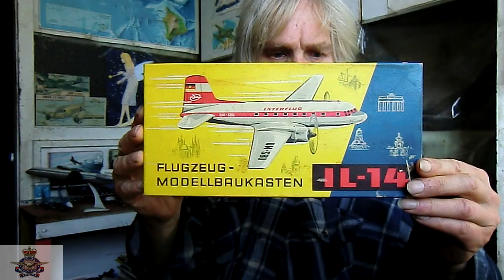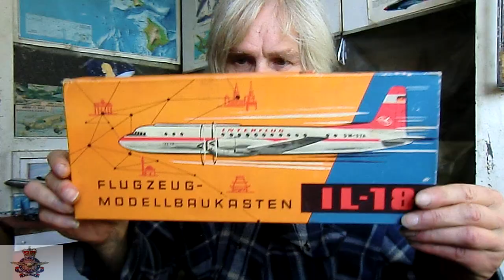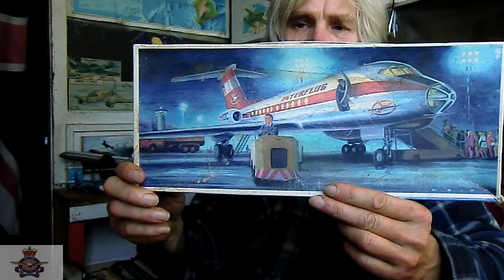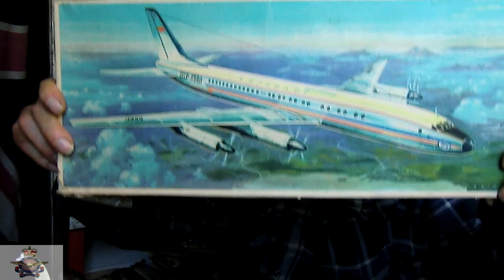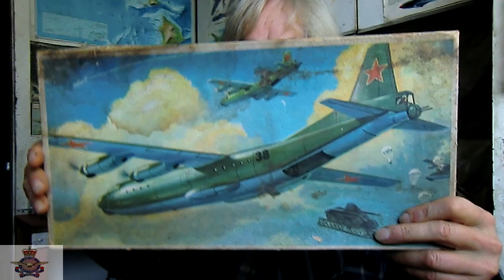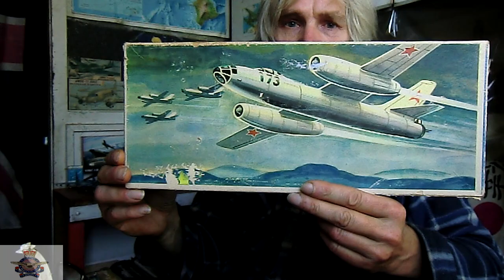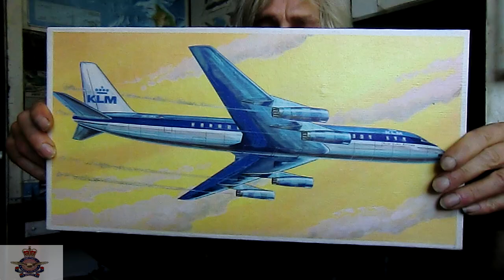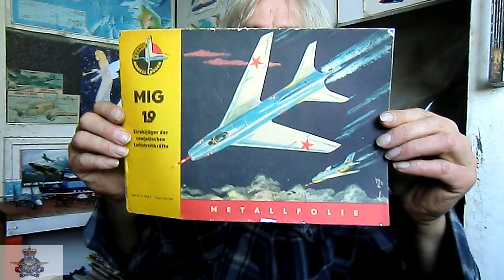A volt szocialista országok makettjei (bővített kiadás) 4. rész